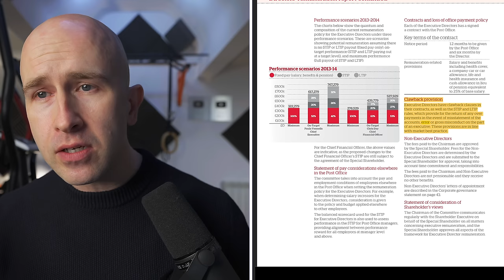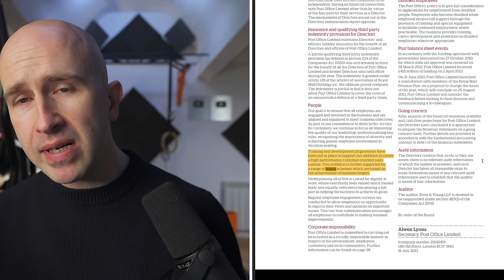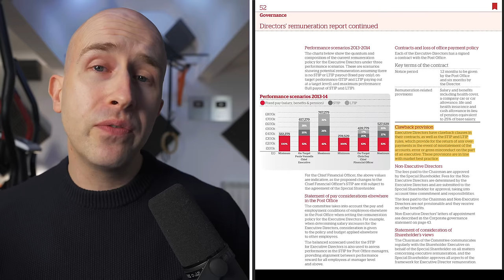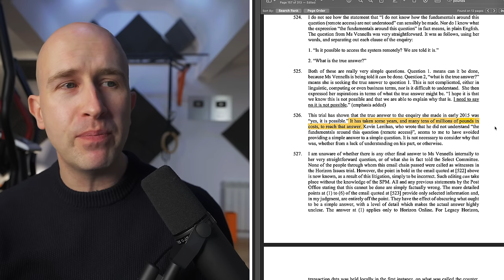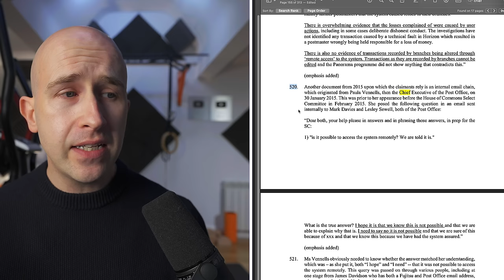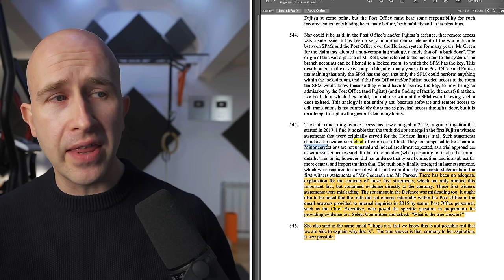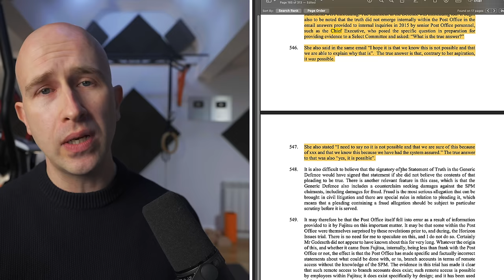Paula Vennells Paid £2.2m at Post Office